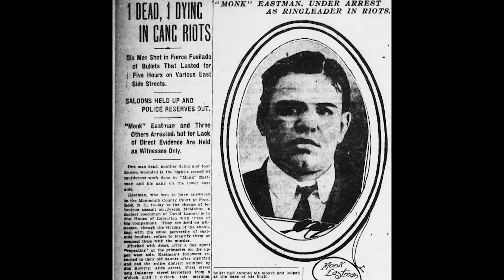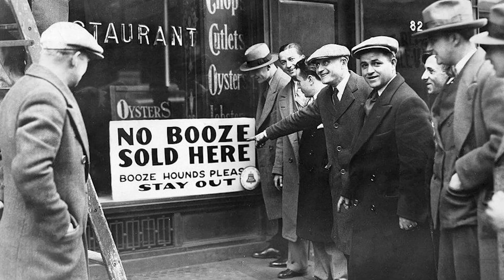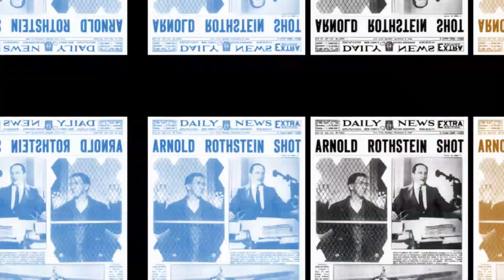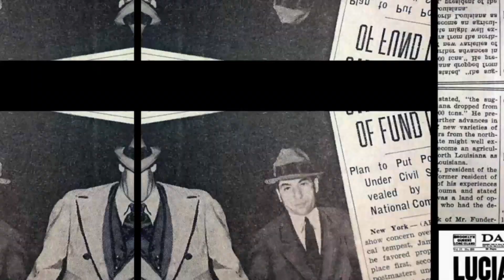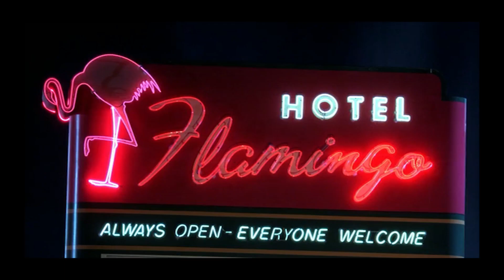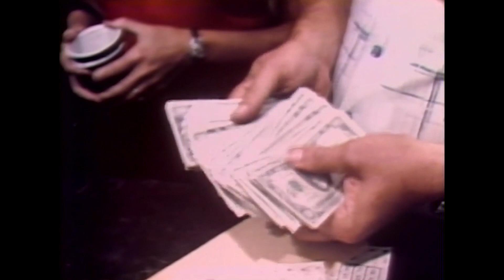Meyer Lansky, Underground Films True Crime #1; with David McMillan; Produced by James Esposito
In the first of a series of factual documentaries, David McMillan narrates the story of American crime king Meyer Lansky. Lansky worked with some of the USA’s biggest mafia figures.
As a teenager, Meyer Lansky met local kid Benjamin Seigel, later called Bugs Siegel by the newspapers. Siegel was one of a gang on Lafayette Street who stole cars at a time when Lansky was profiting from a small gambling syndicate. Italian-born Charles "Lucky" Luciano became his partner in gambling and drugs, and later mafia leaders, including Vito Genovese and Frank Costello.
In Atlantic City with Luciano, Johnny Torrio, Lansky and Frank Costello, a plan was made to form a national crime syndicate in which the Italian, Jewish, and Irish gangs could group their resources and turn organized crime into a national syndicate. This was the organizational skill that Meyer Lansky brought to the American mafia, and the national syndicate lasted until the 1970s and beyond.
Narration text by David McMillan